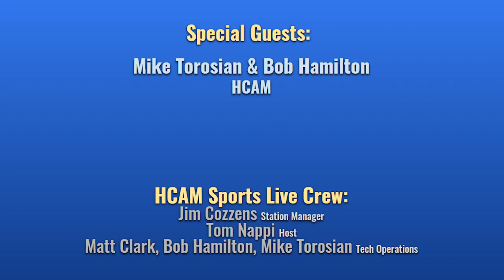HCAM Sports Talk Live 11-18-2020